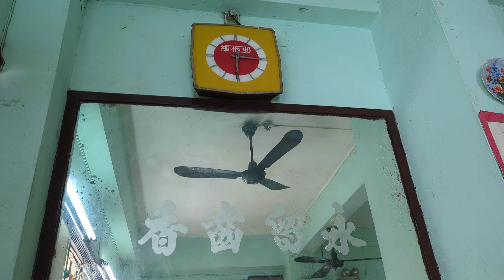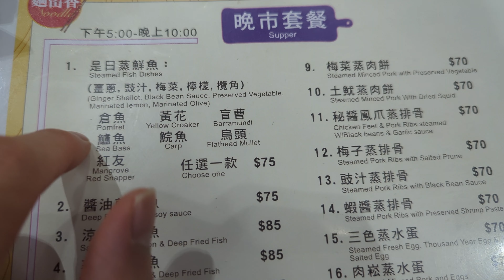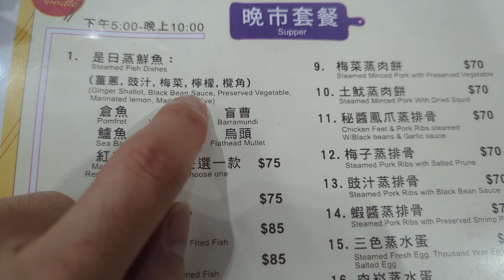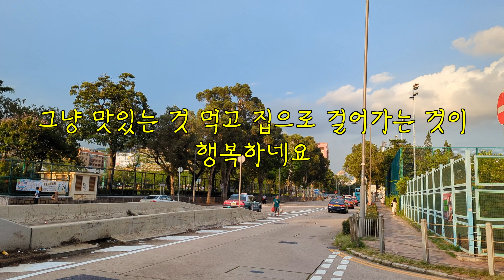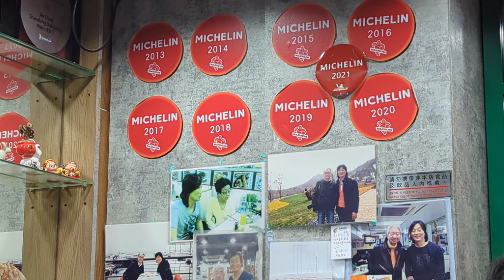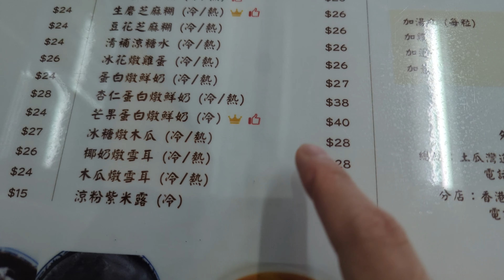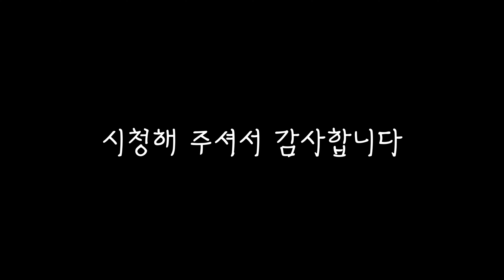체지방이 7% 하루 4끼 먹어도 유지 가능한 비밀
비밀 같은 것은 없고 그냥 많이 걷네요. 일하면서 걷는 양이 하루 평균 12,000 보 입니다.